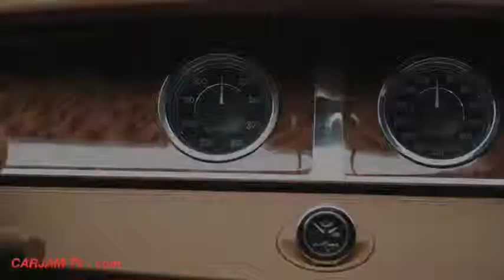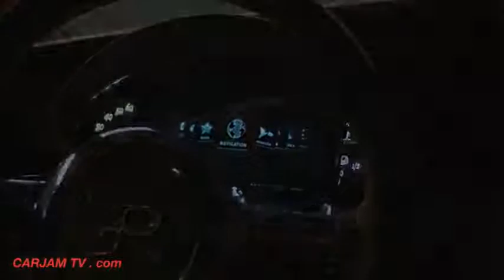2016 Bugatti Royale INTERIOR 5 door Fastback Bugatti Veyron Bugatti Sedan Commercial CARJAM TV HD